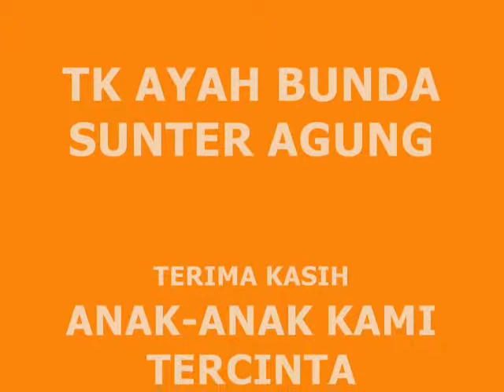Pahlawan Tanpa Tanda Jasa - TK AYAH BUNDA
Disajikan bagi seluruh staf pengajar, orang tua murid dan murid-murid TK AYAH BUNDA Sunter Agung Jakarta Utara

Engkau sabagai pelita dalam kegelapan
Engkau laksana embun penyejuk dalam kehausan
Engkau patriot pahlawan bangsa
Tanpa tanda jasa.